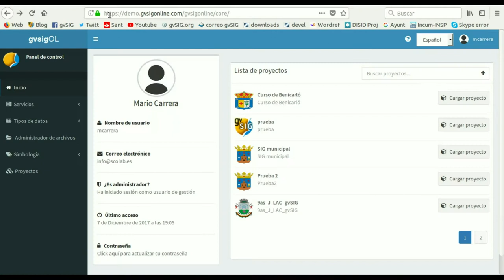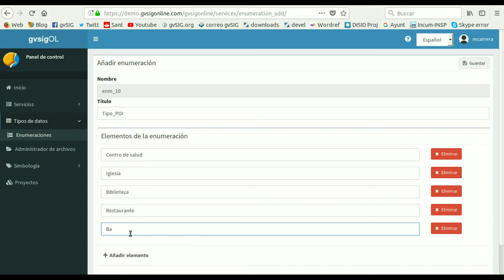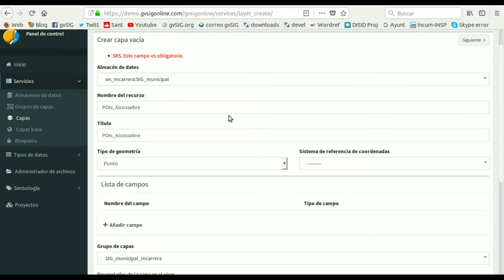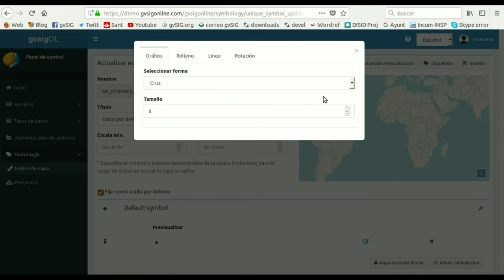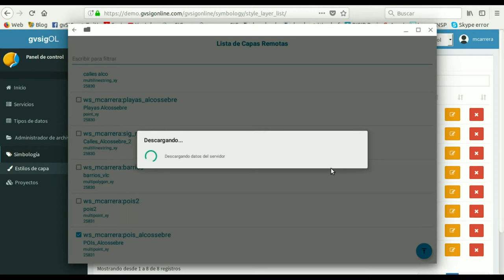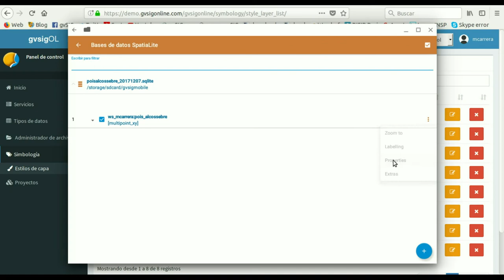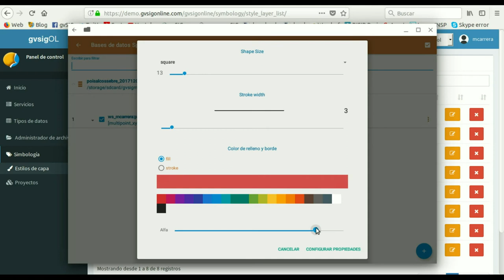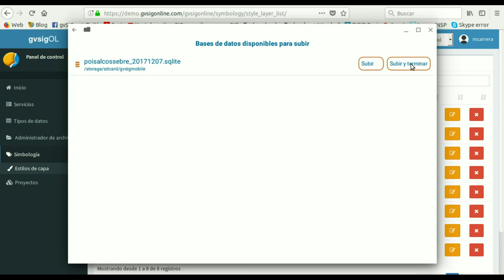Curso SIG para gestión municipal (Mód. 16.3): gvSIG Online (conexión con gvSIG Mobile)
- Curso Sistemas de Información Geográfica para ayuntamientos.
- Curso SIG para gestión municipal (Mód. 16.3): gvSIG Online  (conexión con gvSIG Mobile y creación de enumeraciones)